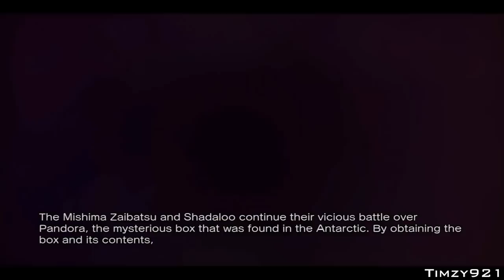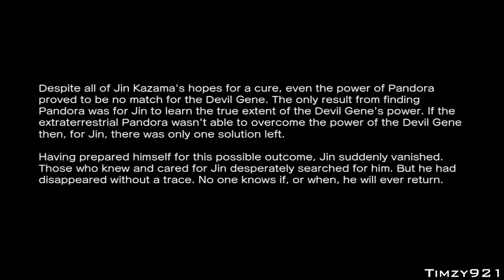Street Fighter x Tekken - Jin & Xiaoyu Story Line (Arcade)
UPDATE 7/17/12
(100k views)

This was just a request, if you have any let me know ^_^